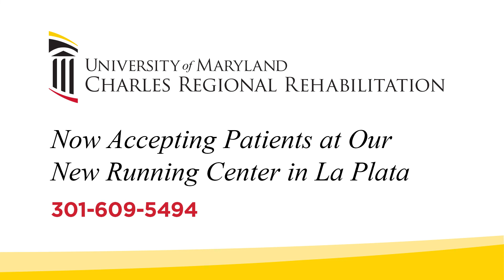5K Training Tips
Whether you're running your first race or your first one in a while, UM Charles Regional Medical Center's Amol Bakre, PT, MS, OCS provides some quick and easy tips to make your upcoming 5K a success.